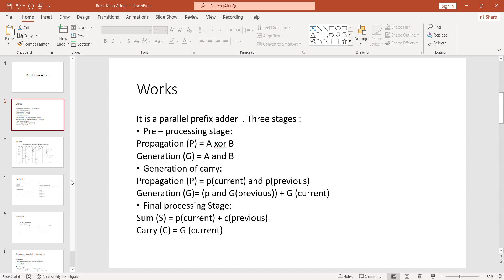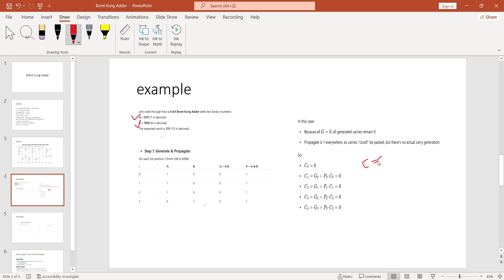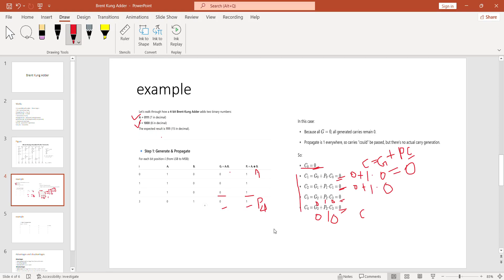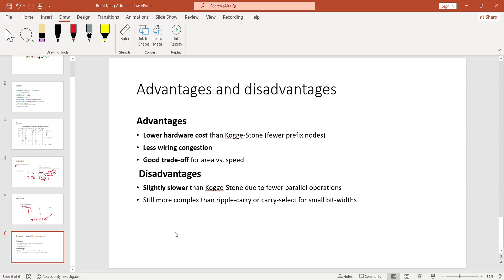Brent Kung Adder| Computer Arithmetic | Computer architecture | VlSI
Brent-Kung Adder Explained | High-Speed Binary Adder Design ⚡

In this video, we dive into the Brent-Kung Adder, a high-performance parallel prefix adder used in digital circuits for fast binary addition. Learn how it works, how it compares to other adders like the Kogge-Stone and Ripple Carry, and why it's a great trade-off between speed and hardware complexity. Ideal for students, engineers, and anyone interested in computer architecture and digital logic design.

👉 Topics Covered:

What is a Brent-Kung Adder?

Prefix Tree Structure and Operation

Step-by-Step Calculation Example

Comparison with other adders

VLSI and FPGA implications

📚 Whether you're preparing for exams or working on hardware design, this video breaks it all down in a clear and visual way!